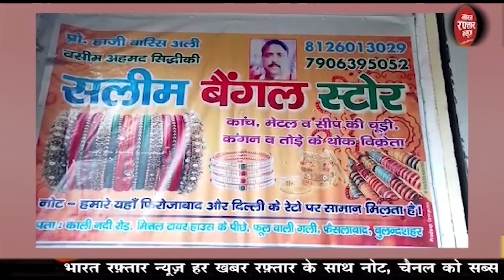बुलन्द शहर # प्रथम सोमवार के दृष्टिगत जनपद में भ्रमण कर मंदिरों में व्यवस्थाओं का लिया गया जायजा।